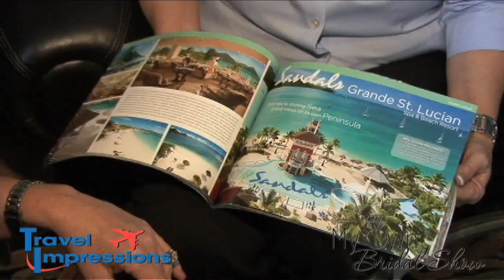Denver Honeymoon Travel and Planning, RNR Vacations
RNR Vacations is your full service travel agency and Certified Sandals Specialist.  Roxy can help you plan the perfect romantic getaway for your honeymoon or for any reason!  She will offer many options, suitable for any budget.